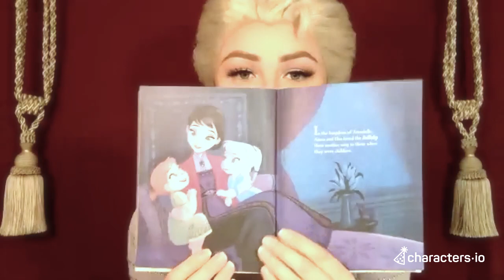Interact LIVE with Princess Elsa & Spiderman!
Try a FREE Playdate!

Experience a little magic from the comfort of your home! Explore and learn about our oceans with The Little Mermaid! Or, engage in super hero training with our Galactic Heroes. You can even learn to draw with Rapunzel!